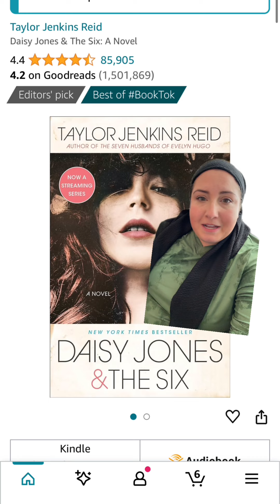4.2/5 on my bookrating scale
4.2/5 on my bookrating scale. Trigger warnings: substance and alcohol use and addiction; minimal, but present, disordered eating